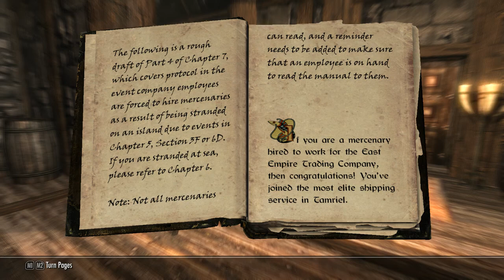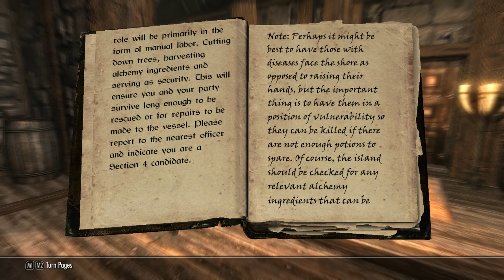►Skyrim™ »ᵯᴑᴆᴆᴇᴆ»: Interesting NPCs - HD Walkthrough Part 337 - The Bloodsmith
One of the biggest and best Skyrim mods I have ever played. Enjoy!

Description: Interesting NPCs is a project to add color and life to Skyrim through three-dimensional characters. Each NPC is integrated into the world, with a backstory and an extensive dialogue tree to explore. Many of these characters are fully voiced by a talented team of over 80 voice actors. The dialogue choices allow you to role-play, providing humor and depth to each conversation. You can be a jerk or a jester, a white knight or an assassin, as the most important character is you.

Originally, the goal was to expand 8 followers to include commentary on every quest and location in the game, including bonus conversations during or after major questlines. Currently, these followers, whom I have dubbed "Super Followers" because they fly and wear capes, have approximately 1000+ lines each. It may be unrealistic to meet this goal, however, as actor interest in performing slave labor can ebb and flow, and even a dozen new lines can often take months to get recorded.

As the mod will likely continue to make future additions and improvements, it can still be classified as a WIP, but the existing content should see very little change.

Publisher - Bethesda Softworks, Kris Takahashi
Developer - Bethesda Game Studios, Kris Takahashi